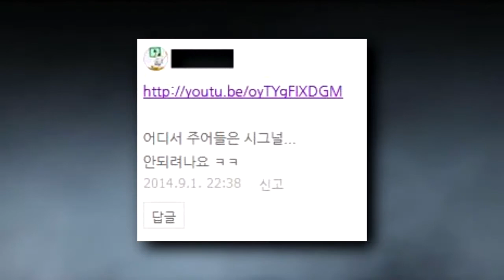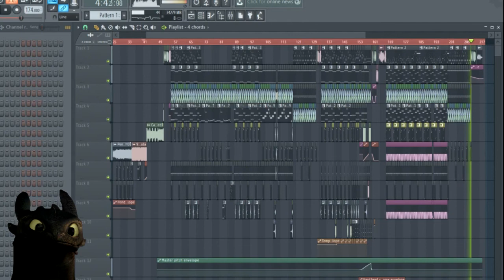Blood Sugar Remix (fect. 추천 받은 곡들)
4월 1일 만우절에 맞춰 올리려고 했던 영상이였으나
개인적인 사정으로 인해 뒤늦게 올라왔습니다...ㅠㅜㅜㅜ

노래는 Pendulum - Blood sugar 에서
Trilha sonora do Plantão de Notícias (2013)
Camellia - Lunatic Rough Party!!
의 노래들을 리믹스한 형식의 곡입니다.